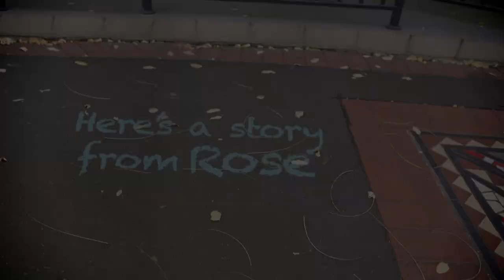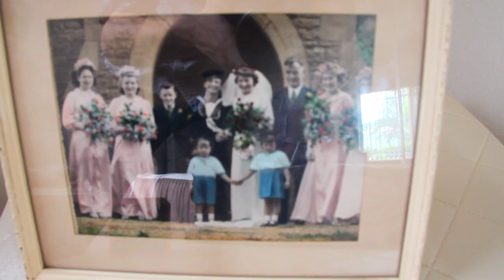Two Doors Down - a story from Rose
A documentary series created by Meals on Wheels NSW.
Meals on Wheels helps Rose stay in her home.